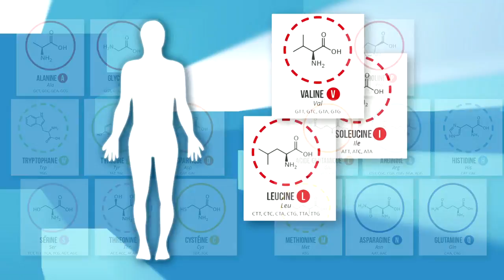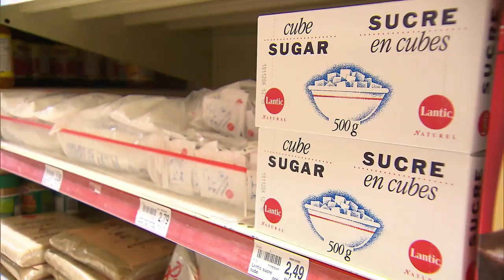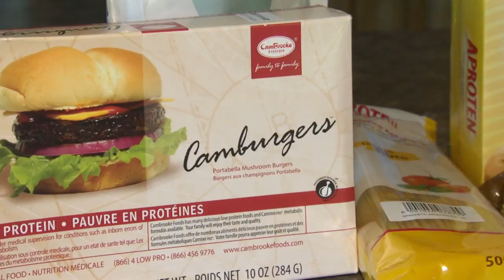Leucinose, la maladie du sirop d’érable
La maladie du sirop d’érable est une maladie génétique extrêmement rare qui se diagnostique souvent quelques jours après la naissance. Le petit Éliot, de St-François-Xavier-de-Brompton en est atteint, découvrez sa fascinante histoire.